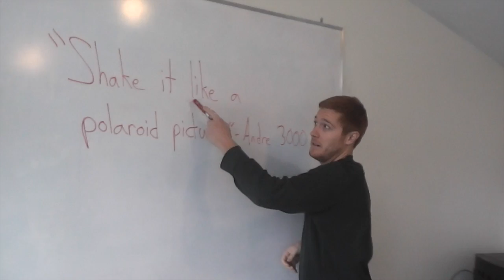Buxton Hey Ya! by Outkast and Buxton Video Production Class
The Buxton Video Production Class made this music video with Outkast's song, "HEY YA!," by filming as many members of the Buxton community singing Andre 3000's (now classic) song as we could on camera.  Hope you enjoy watching the video as much as we did making it!